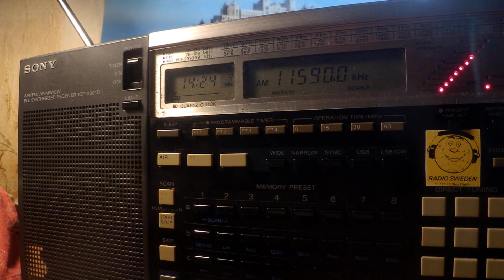12 06 2020 Trans World Radio India in English to SoAs 1422 on 11590 Yerevan